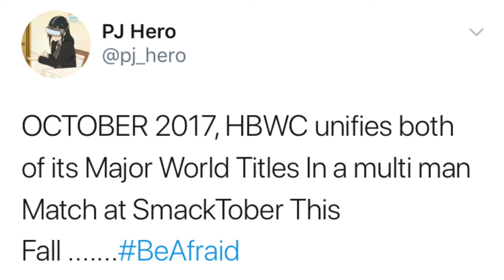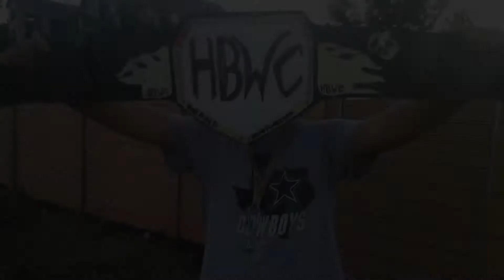HBWC Season III: Episode VI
(Wow this was a short episode)well ladies and gentlemen for the first time ever BOTH HBWC World Championships will be unified at Smacktober but tonight we give you a preview with a triple threat for the World Championship

More Season III coming soon!